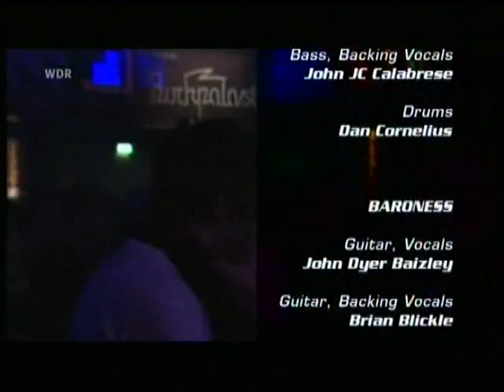Baroness - February 16th 2008 - Cologne, Germany Vision Indoor (Full Show Rockpalast)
Baroness formed in mid-2003,[1] founded by former members of the punk/metal band Johnny Welfare and the Paychecks.[2] Singer John Baizley creates the artwork for all Baroness albums, and has done artwork for other bands and labels such as Darkest Hour, The Red Chord, Vitamin X, Skeletonwitch, Sounds of the Underground, Kylesa, Daughters, Torche, Pig Destroyer, and the Magrudergrind/Shitstorm split grindcore CD on Robotic Empire.[3]

Pro Shot.

RAYS ON PINION
THE BIRTHING
INTERVIEW
ISAK
RED SKY
O'APPALCHIA

WDR TV BROADCAST